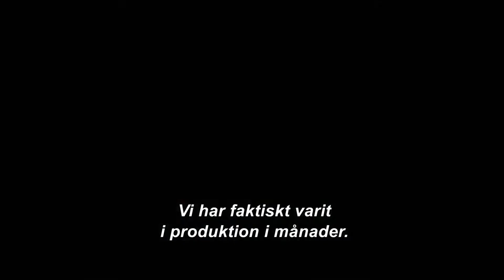West Side Story | Behind the scenes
Följ med bakom kulisserna i skapandet av Steven Spielbergs WestSideStory. Se filmen på bio från 10 december